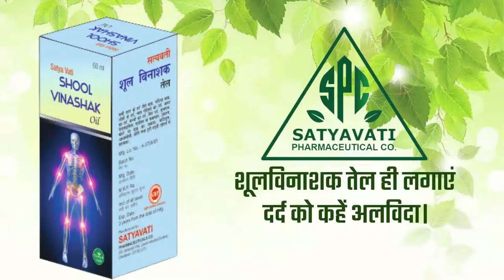Ayurvedic Joint Pain Relief Oil | गठिया बाय, जोड़ों का दर्द या कमर, कंधे, मांसपेशियों के दर्द का दवा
दर्द कैसा भी हो, हर दर्द को अलविदा कहता है शूलविनाशक तेल, चाहे हो गठिया बाय, जोड़ों का दर्द या कमर, कंधे, मांसपेशियों का दर्द या फिर हो सर दर्द, सभी तरह के दर्द का विनाशक है “शूलविनाशक तेल”, इसके अलावा शूलविनाशक तेल सुन्नापन, पक्षाघात, अधरंग, पैरालैसिस, फालिस, और टुटी हड्डियों को जोड़ने में अत्यंत लाभदायक है, “शूलविनाशक तेल” मात्र एक तेल नहीं है बल्कि यह एक उच्चकोटि की अतिउत्तम आयुर्वेदिक औषधि है जिसे अनेक तरह की दुर्लभ जड़ी बूटियों से बनाए गए, चार तरह के तेलों को मिलाकर बनाया जाता है इसीलिए हम कहते हैं आपको दर्द है तो कुछ ओर नहीं शूलविनाशक तेल ही लगाएं , और दर्द को कहें अलविदा।
Expertise Area
1. Branding & Identity
2. Web & UI Design
3. Web Development
4. E-Commerce Portal Development
5. Animated Video
6. Mobile App Development
7. Software Development
8. Digital Marketing